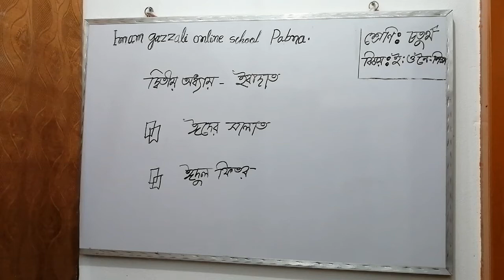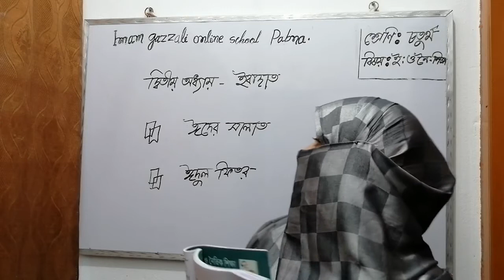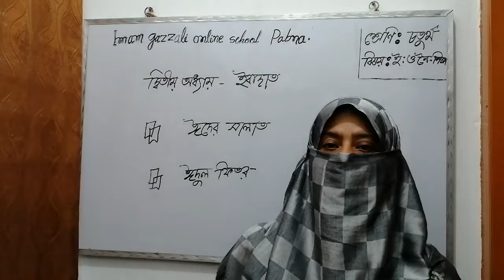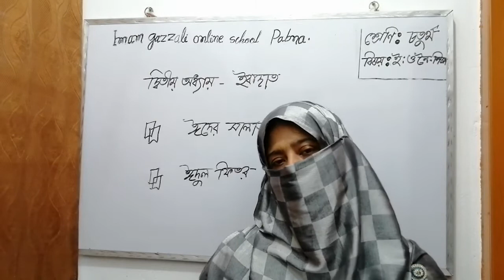নাম: রওশনআরা পারভীন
শ্রেণি :  চতুর্থ       বিষয়:   ইসলাম ও নৈতিক শিক্ষা
তারিখ : ১৩/০৬/২০২১